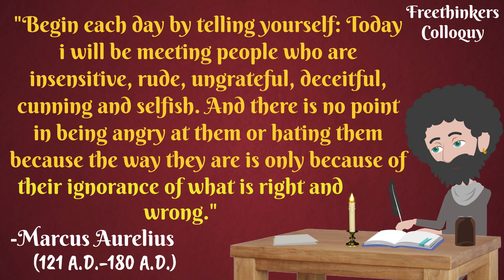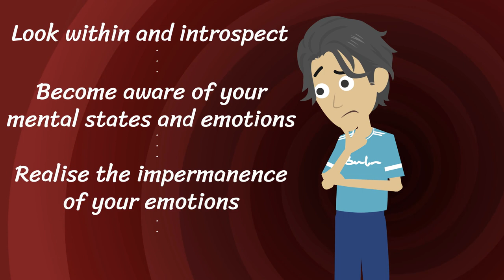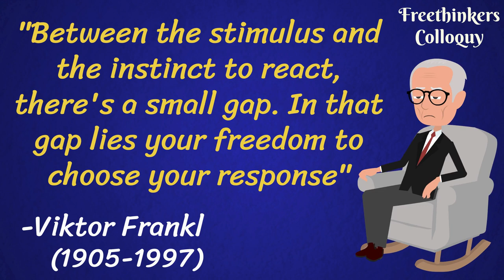Immunization against anger- Examine Your Existence. Ft. Marcus Aurelius, Sigmund Freud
Psychoanalysis tells us that despite all the civilization and technological advancement, deep down we haven't evolved out of our animal nature and hence anger and violence are still deeply rooted in us. And these animal instincts can surface when we are unaware of them. So in this video we explore how stoicism and philosophy can help us understand our own mind so that we can be more in control of our lives instead of being driven by impulses.